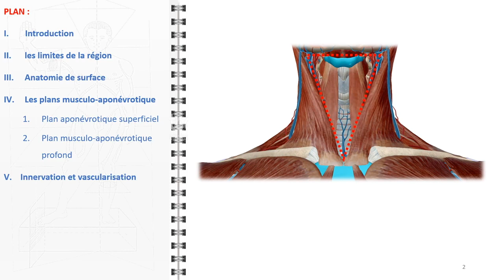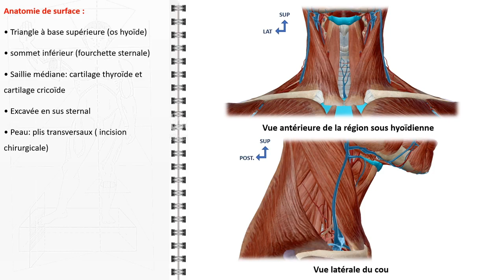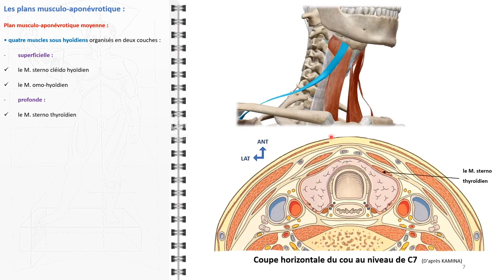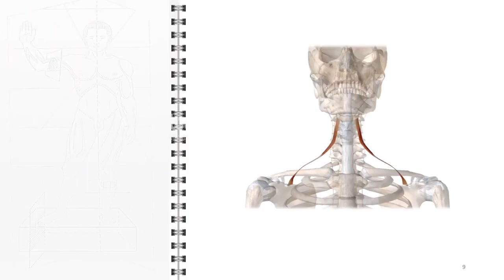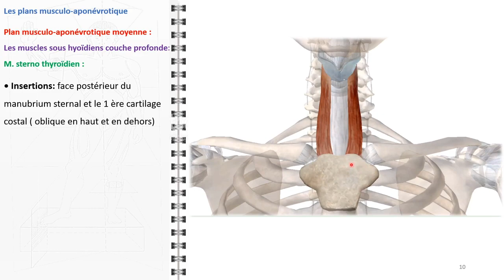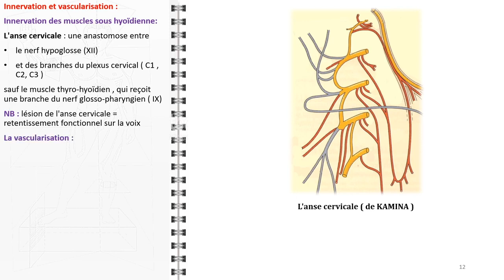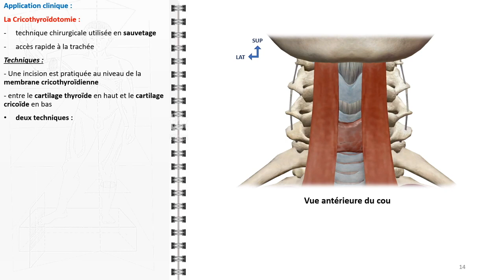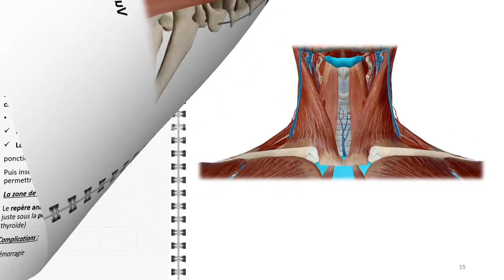ANATOMIE FMPM REGION SOUS HYOIDIENNE